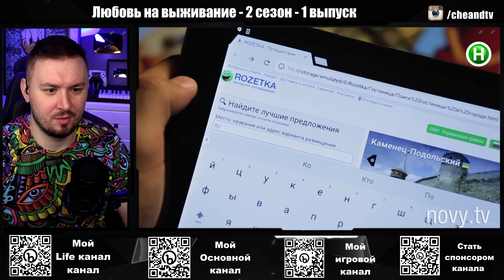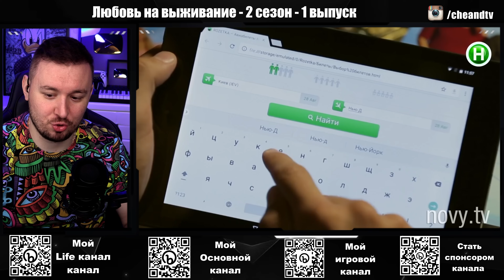Любовь на выживание ► Любят устанавливать SEKS рекорды ► 1 выпуск / 2 сезон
В проекте Любовь на выживание 2 сезон 1 выпуск молодую и страстную пару Леры и Димы объединяет одно «хобби» – занятие интимом в экстремальных условиях. Крыша дома, кинотеатр, примерочная, такси и даже аквапарк – и на этом ребята не собираются останавливаться!

Несмотря на то, что пара вместе уже 7 лет, обеспеченные родители Леры не согласны с выбором дочери. Мама и папа хотят видеть возле дочери богатого и серьезного парня, и мечтающий о карьере модели Дима не попадает под эти критерии. Но саму Леру финансовое положение ее возлюбленного не смущает, однако девушка не понимает, почему спустя 7 лет отношений они все еще не женаты.

В проекте Любовь на выживание 2 сезон эффектная красотка хочет убедиться, что Дима настроен серьезно по отношению к ней, но на финальном испытании выяснится, что именно Лера способна на измену. Чем закончился поход девушки в клуб для взрослых? И как на увиденное отреагирует ревнивый Дима? Все это смотри прямо сейчас в проекте Любовь на выживание 2 сезон 1 выпуск